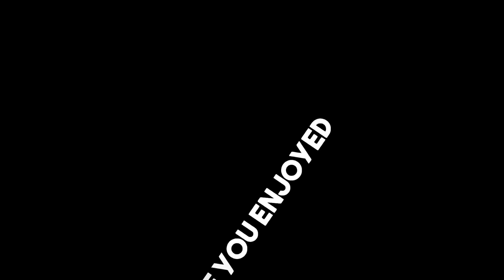Vlog | Independence Day | Almora | Schools Rally | Almora_Hub | Rang De Basanti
This vlog is all about IndependenceDay celebration in Almora.